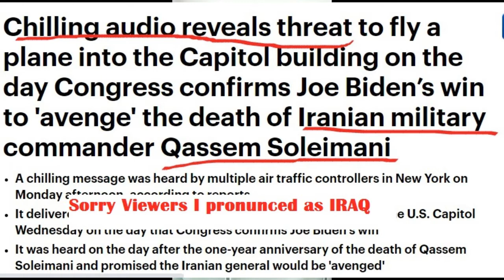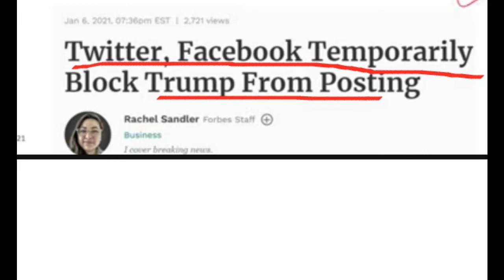𝐂𝐀𝐏𝐈𝐓𝐎𝐋 𝐇𝐢𝐥𝐥 𝐒𝐈𝐄𝐆𝐄 𝐨𝐧 6/𝐉𝐚𝐧/2021.(Hindi)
𝐇𝐢 𝐅𝐫𝐢𝐞𝐧𝐝𝐬,
𝐃𝐞𝐚𝐫 𝐕𝐢𝐞𝐰𝐞𝐫𝐬,
𝐈𝐧 𝐓𝐡𝐢𝐬 𝐕𝐢𝐝𝐞𝐨, 𝐈 𝐠𝐨𝐭 𝐜𝐨𝐯𝐞𝐫𝐞𝐝 𝐲𝐨𝐮 𝐰𝐢𝐭𝐡 𝐚𝐧 𝐢𝐦𝐩𝐨𝐫𝐭𝐚𝐧𝐭 𝐭𝐨𝐩𝐢𝐜 𝐜𝐚𝐥𝐥𝐞𝐝
𝐂𝐚𝐩𝐢𝐭𝐨𝐥 𝐇𝐢𝐥𝐥 𝐬𝐞𝐢𝐳𝐞𝐝 𝐨𝐧 6 / 𝐉𝐚𝐧𝐮𝐚𝐫𝐲 / 2021 𝐰𝐡𝐞𝐧 𝐔𝐒 𝐒𝐭𝐚𝐭𝐞 𝐂𝐨𝐧𝐠𝐫𝐞𝐬𝐬 𝐜𝐨𝐧𝐯𝐞𝐧𝐞𝐬 𝐔𝐒 𝐦𝐞𝐞𝐭𝐢𝐧𝐠 𝐭𝐨 𝐜𝐞𝐫𝐭𝐢𝐟𝐲 𝐔𝐒 𝐞𝐥𝐞𝐜𝐭𝐢𝐨𝐧 𝐫𝐞𝐬𝐮𝐥𝐭
WELCOME TO RSRZESTBHARAT